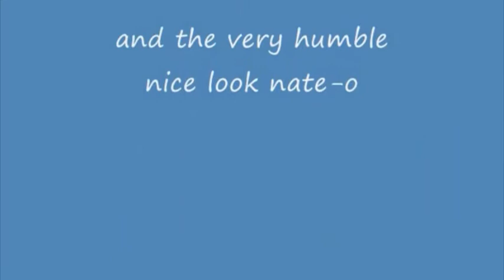humble nate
video of ole nice look at his humble finest.  the part at the end where he talks about what hes not good at kills me.